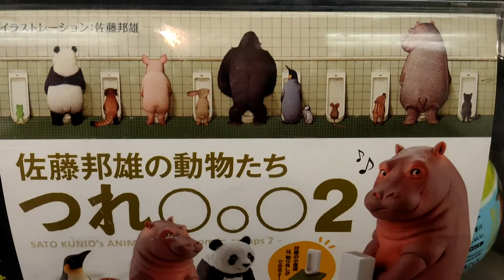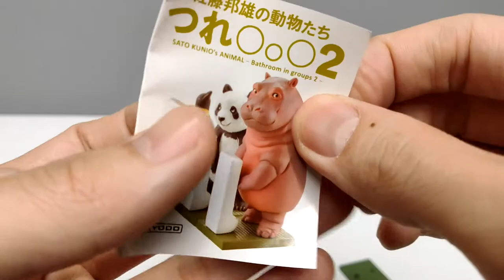Capsule Toy Animal Figure Going to the bathroom together Gachapon Gachagacha つれしょん 動物 フィギュア 佐藤邦雄